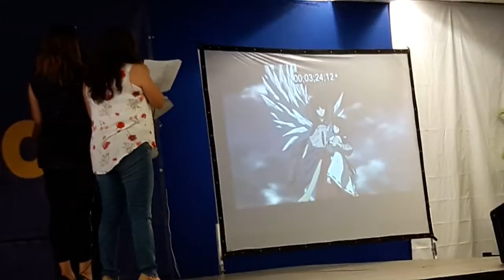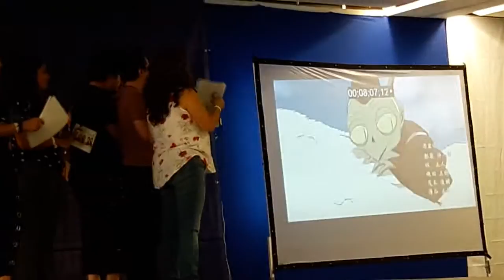ENZO FORTUNY y el Show de los INUYASHOS en ConComics Acapulco Marzo 2017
ENZO FORTUNY y el SHOW de los INUYASHOS el sábado 04 y domingo 05 de marzo del 2017 en el Con-Comics Tour en Acapulco.

Este video en particular, pertenece únicamente al show del día sábado 04 de marzo.